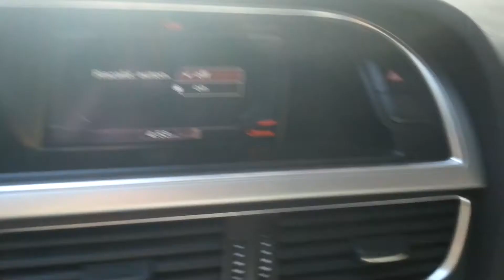riscaldamento autonomo audi a4 8k primi test